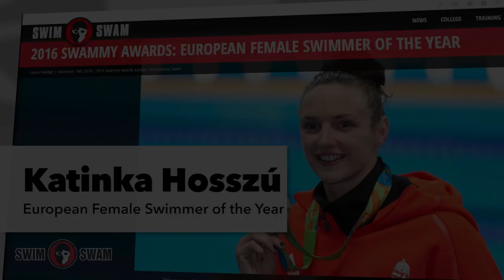Katinka Hosszú, 2016 Swammy Award, European Swimmer of the Year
2016 FEMALE EUROPEAN SWIMMER OF THE YEAR: KATINKA HOSSZU

This summer, the swimming world saw a whole different Katinka Hosszu than the one we watched in 2012. Hosszu left the London Olympics riddled with disappointment, having finished 4th in the 400 IM, 8th in the 200 IM, and 9th in the 200 fly. Since then, we’ve seen her develop into the Iron Lady, taking on monster schedules at several meets.

The 2016 Rio Olympics were the culmination of her redemption. In Hosszu’s first finals swim of the meet, she shattered the 400 IM World Record, making the first Olympic medal of her career a gold one. But Hosszu didn’t stop there. She also went on to win gold in the 100 back and 200 IM. She nearly went 4 for 4, but wound up taking silver in a close 2nd to Maya DiRado in the 200 back. Hosszu also made a relay appearance, helping Hungary earn a spot in the final of the women’s 4×200 free relay. They wound up finishing 6th with Hosszu as their anchor.
Hosszu’s dominance continued into the short course season, as she won her 6th straight World Cup title at the 2016 FINA World Cup Series. Throughout the series, Hosszu reeled in a total of 105 medals, 73 of which were gold. Her earnings added up to $386,750, and she was the only swimmer to score more than 1,000 total points.

The Iron Lady followed that up with a winning performance at the 2016 FINA Short Course World Championships. There, she won 7 golds for her country.

HONORABLE MENTIONS: In no particular order

Sarah Sjostrom, Sweden: Sjostrom was a 3-time medalist at the 2016 Olympics. With her performance in the 100 fly, she became the first Swedish woman to win swimming gold, setting a new World Record in the process. She nearly picked up another gold in the 200 free, taking silver after coming up just short behind Katie Ledecky. In another nailbiter finish, she earned her 3rd medal with a bronze in the 100 free.

Mireia Belmonte Garcia, Spain: Garcia was the 2016 Olympic gold medalist in the 200 fly after making a back-half surge to run down Australia’s Madeline Groves. She also walked away from Rio with a bronze medal from the 400 IM and a new Spanish Record in the 800 free.